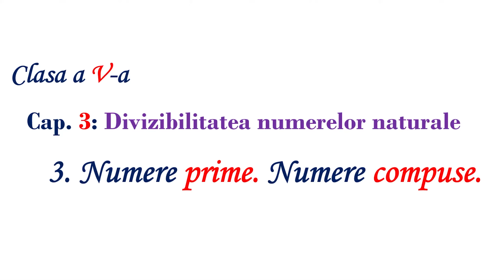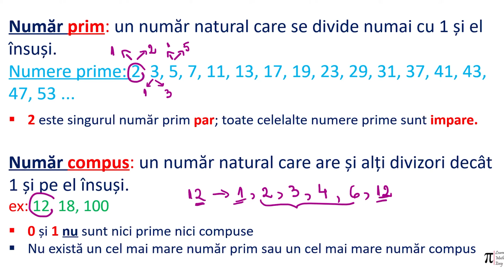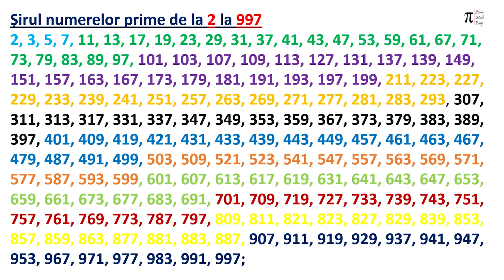Clasa V Numere prime Numere compuse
Numere prime, sirul numerelor prime, numere compuse, exemple, exercitii rezolvate pentru intelegerea acestor notiuni.
Pagină de Facebook  LearnMathEasy
Grup pentru părinți și elevi pe fb  Grup LearnMathEasy